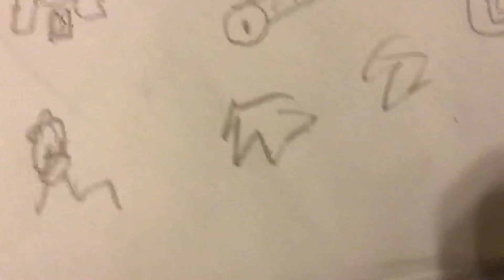C a m p f i r e s o n g song (dhmis project)